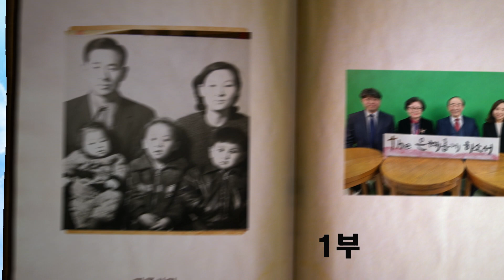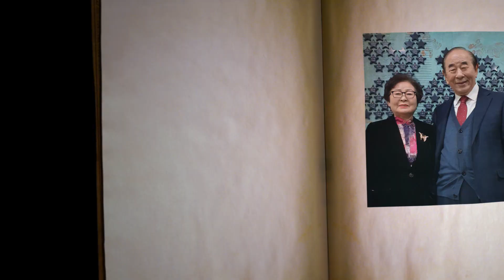THE 은혜롭게 하소서 1편 1부 이무영원로목사 한명자사모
만든이들
진행 : 송현진
각본 : 배열림 정용훈
촬영 : 장창영 유찬영
소품 : 이선우
편집 : 한근희
연출 : 정용훈